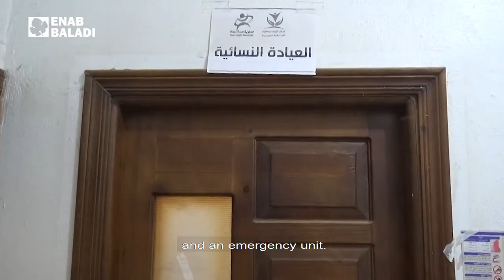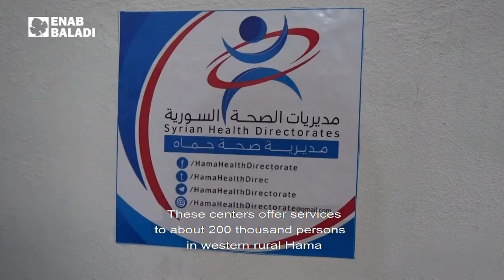خمس مراكز طبية حرمت من الدعم في ريف حماة